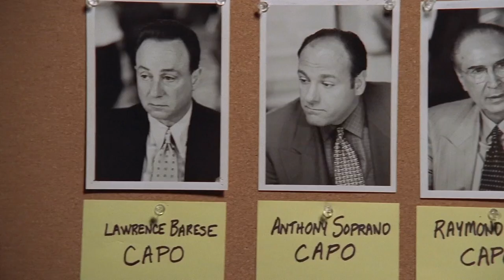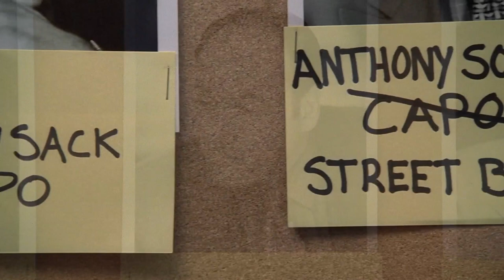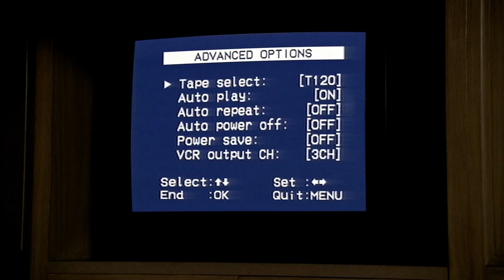The Sopranos. The Precipice of an Enormous Crossroads.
Stam Fine reviews The Sopranos, a show that really kickstarted an era of quality television from cable outlets. Tony Soprano (James Gandolfini) is a New Jersey Mob boss who sees a psychiatrist to deal with his personal issues. It's Goodfellas, Godfather, Scarface and Family Ties all rolled into one series.

0:00 Introduction
0:30 The Sopranos' Creation
3:27 Characters
14:12 Season by Season, Storylines
20:21 Misedumacated, Un-in-uniformed, Dumb
21:50 Box Set Catch-Up
23:35 The Show Ends
25:30 Spin-offs and Legacy